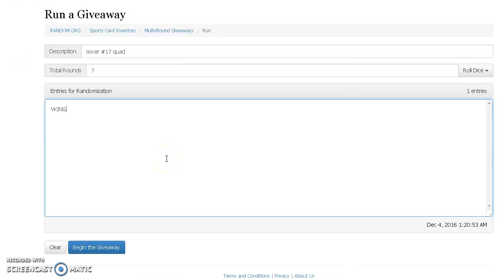MIXER #17 QUAD Recording #396